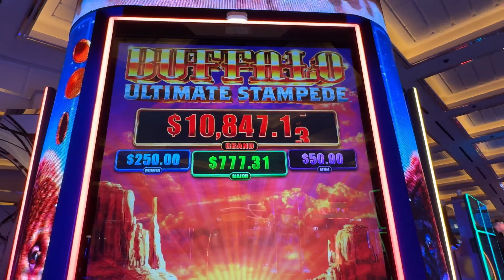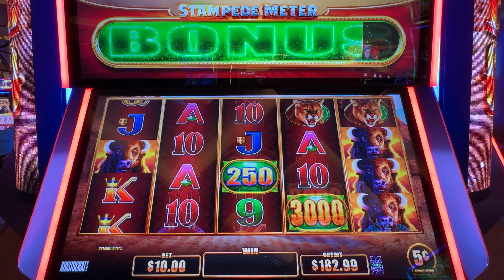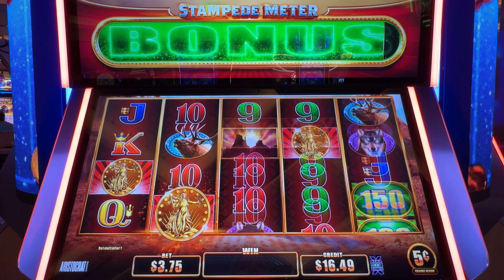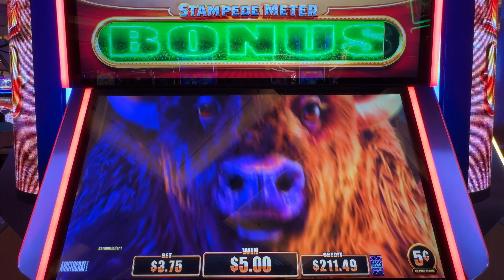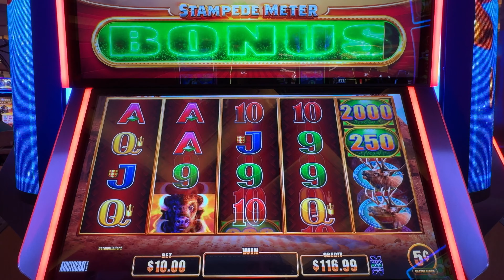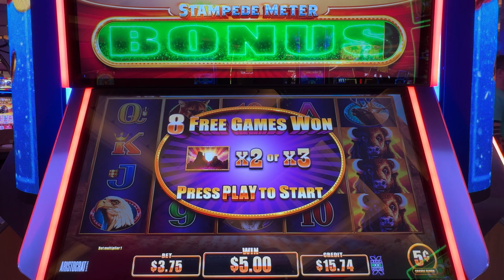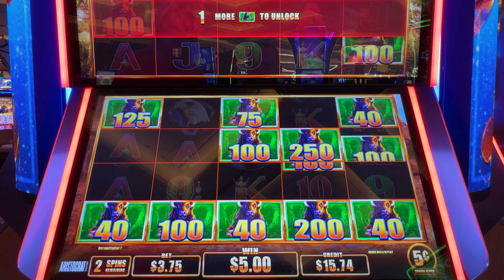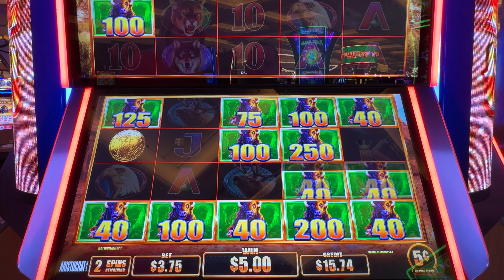Ultimate Stampede: Buffalo Bonus FINALLY Hits in Vegas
Get ready for a bonus win compilation on the Buffalo Ultimate Stampede slot machine at Resorts World Las Vegas! Watch as we finally hit this bonus we started working on from our live and had to finish and see it through in this compilation video that resumes where we left off on our live linked below.

We hope you all enjoy! We THANK YOU for all the likes, subscribes, comments and shares. It shows us so much love and support, we really APPRECIATE IT!
Much Love & Good Luck 🩵 Natasha, Sean & Elvis

EE is at Resorts World Las Vegas - Buffalo Ultimate Stampede Slot Machine.

Videos Worth Watching:
🟡HUFF N MORE PUFF | The Shocking Story Behind My 3rd Mansions JACKPOT in Las Vegas! (High Limit Huff N More Puff)

If you like Vegas VLOGS, come follow us along! We like to play slot machines in Las Vegas casinos and in the different high limit rooms on the Las Vegas strip. We like to bet average to high on games like Dragon Link, Buffalo Link, Ultimate Fire Link, Lightning Link and Huff N More Puff just to name a few. We show our true slot play, wins and losses. We also go LIVE from Las Vegas! So come along with us!

© All uploads are the intellectual property of Elvis Enterprises LLC. You do not have permission to re-use or publish any part of them without my written consent.